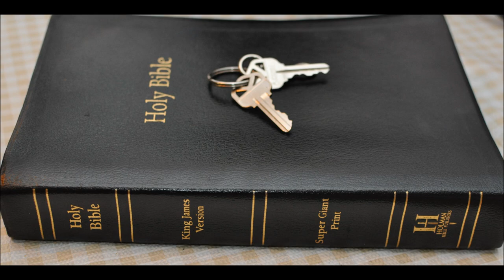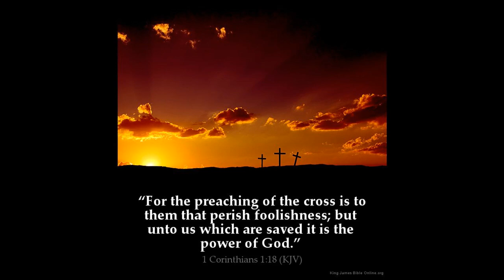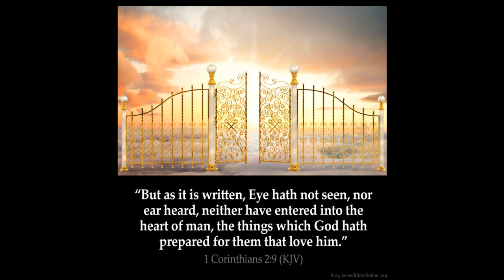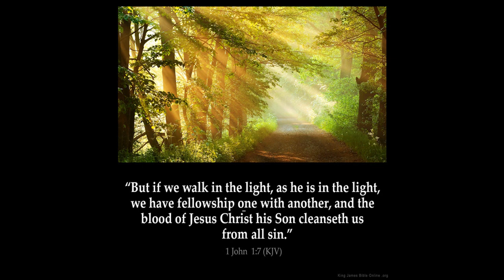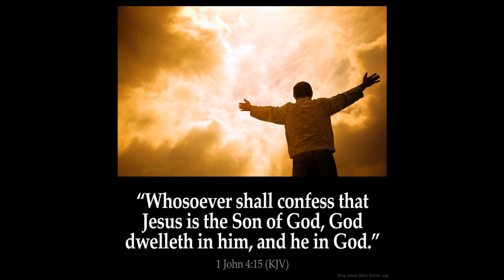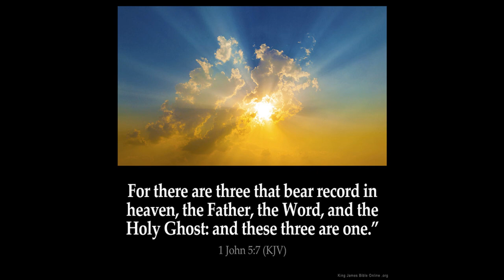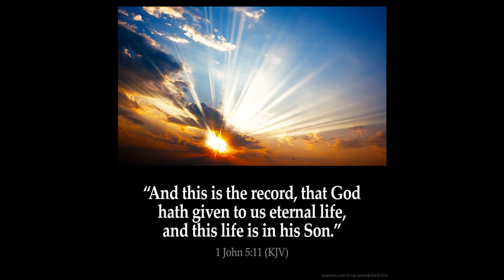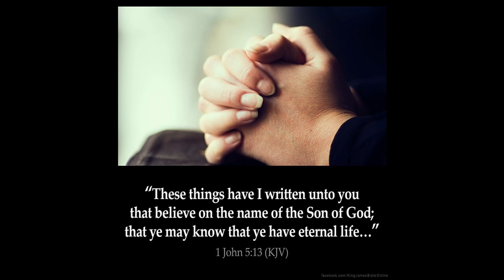Angels Part 6 Their purpose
The Angel of the Lord shall drive out the Canaanites